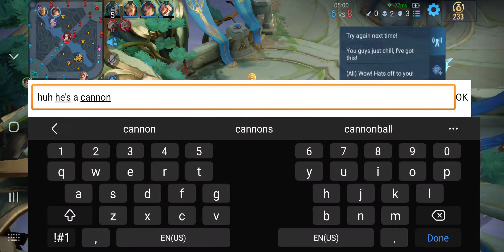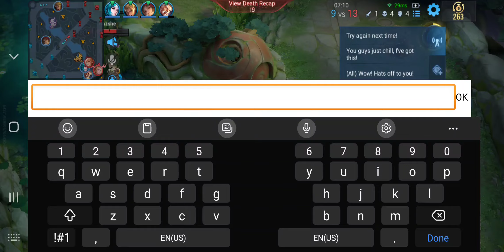Honor Of Kings | Liu Shan - Platinum III - Rank Gameplay | 2024